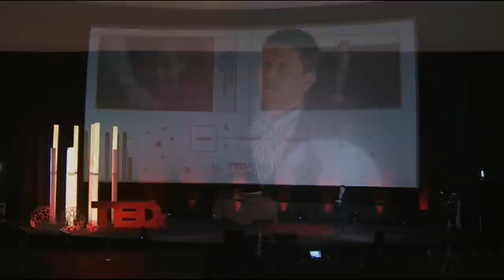Părinți și copii | Ștefan Dărăbuș | TEDxCluj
Ştefan Dărăbuş este vocea sonoră care susţine reformarea sistemul de protecţie a copilului, încă din 1997. În 2003 a devenit director naţional al organizaţiei Hope and Homes for Children România. Pe scena TEDxCluj 2014, Ștefan a reușit să ne dea o perspectivă umană asupra părinților și copiilor. Acea perspectivă umană ne-a lăsat pe toți cei din sală mobilizați ca parte din ecosistemul care poate cu adevărat să îmbunătățească rolul părintesc al întregii societăți.